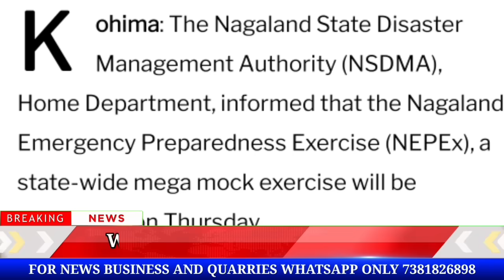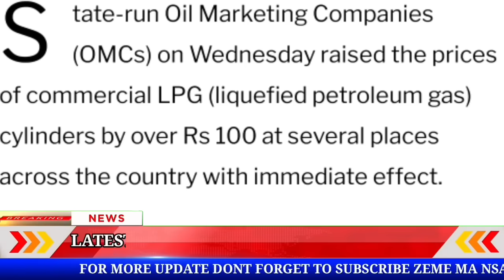THURSDAY MORNING/ Daily Latest Big Breaking News 02/11/23 || ZEME MA NSA